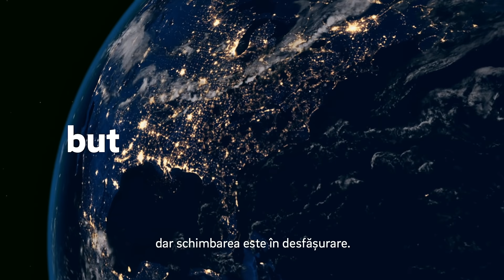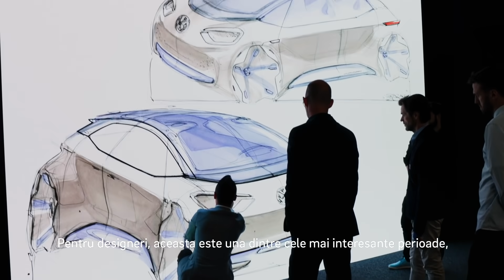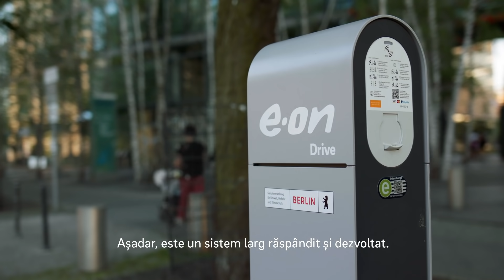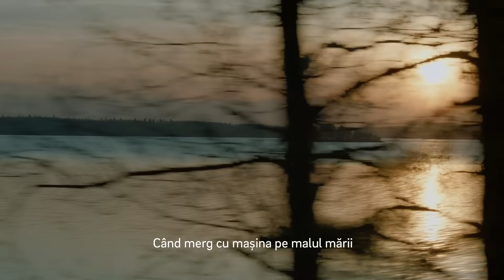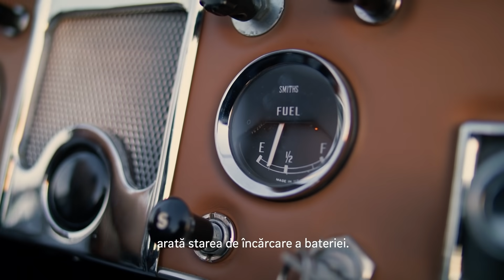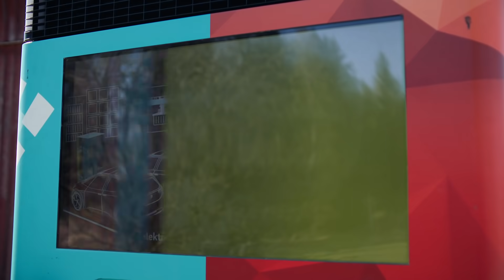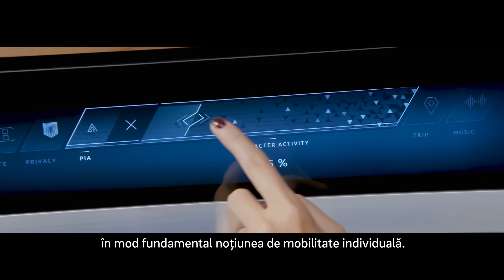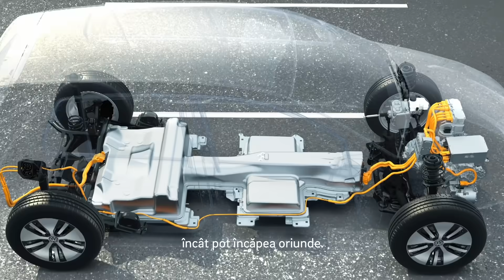E.ON conducand spre viitor WEhasnolimits (Episod 06)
Change Makers –  Pionieri ai energiei viitorului.  Transportul mai ecologic si mai curat nu mai este doar un vis. Masinile, autobuzele si camioanele electrice sunt aici si au nevoie de o infrastructura care sa le permita sa ne ofere un mijloc de transport fiabil din punctul A in punctul B. Un aer mai curat in orase, emisiile mai mici de CO2 si traficul mai silentios sunt beneficii pe care le vom vedea și pe care le vom resimti cu totii din moment ce mobilitatea electrica incepe sa fie o norma. Acest episod arata implicarea E.ON impreuna cu partenerii Change Makers de a sprijinii infrastructura pentru a facilita trecerea spre transportul electric si pentru a ne asigura ca avem cu totii facilitatile de incarcare de care avem nevoie – acasa, la munca si in timpul deplasarilor.

Povestile Change Makers: Aceasta serie de filme, spune mai multe povesti puternice despre modul în care locuri foarte diferite au abordat provocarile energetice. In spatele acestor povesti au stat pionieri ai schimbarii ambitiosi si hotarati, sustinuti de tehnologiile E.ON. Fiecare episod este unic si ilustreaza cum energia, oamenii si mediul pot lucra impreuna pentru a duce catre rezultate sustenabile. Suntem cu adevarat mai puternici atunci cand ne unim fortele si actionam impreuna pentru a gasi solutii. Construite pe solutii energetice care mentin mediul si lumea in echilibru, aceste povesti arata cum un mod de viata sustenabil este posibil si astazi si ca impreuna nu cunoastem limite.